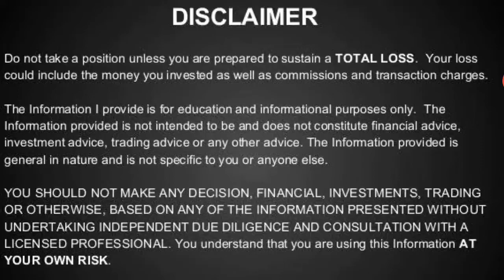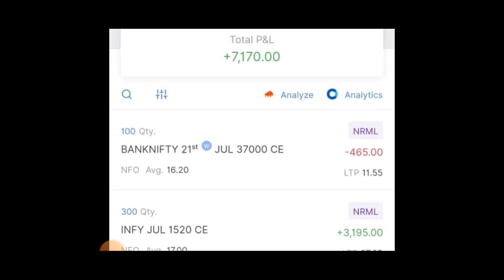Profits Booked Today Nifty & Bank Nifty 20 July 2022/Options Trades Earn Daily /Options Trades Setup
You Can Ask for the Below Related Subjects:
1. Intraday Stocks .
2. Intraday Strategies .
3. Positional Stocks
4.Swing Trading
5 Entry and Exit time for the particular picking stocks?